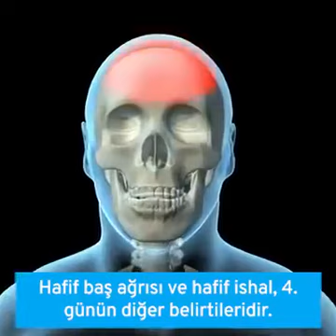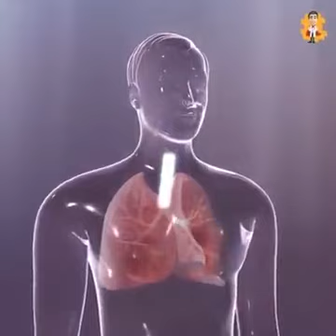Koronavirüs semptomları hakkında bilgilendirme